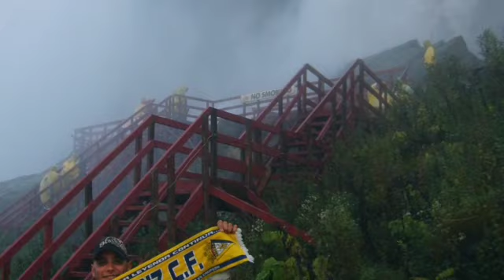VLOG DE MI VIAJE A EIBAR PARA VER EL PARTIDO ANTE EL HUESCA EN IPURÚA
Aquí tenéis el vídeo de mi viaje a Eibar este fin de semana. Un viaje donde hubo tiempo para casi todo y donde de nuevo la gente de Eibar superó mis expectativas. Todo lo que pudo salir bien, salió mejor... y el Eibar ganó dándole emoción! De nuevo dar las gracias a todos los armeros por estos días! Ya pensando en el próximo!